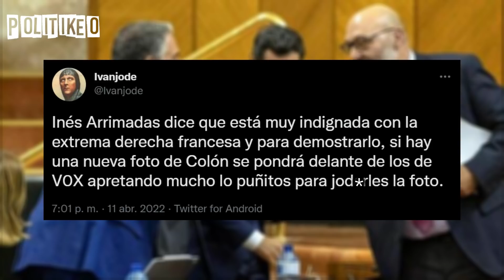ARRIMADAS habla de "vencer al EXTREMISMO" 😱 y se lleva esta SOMANTA!!